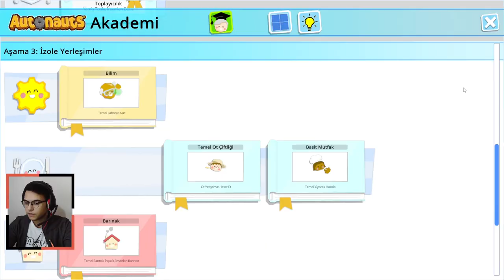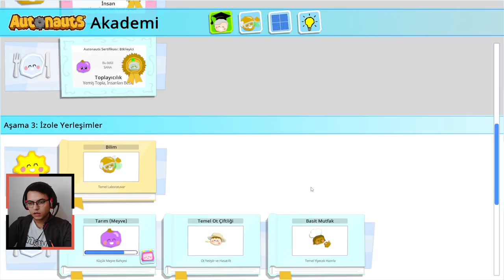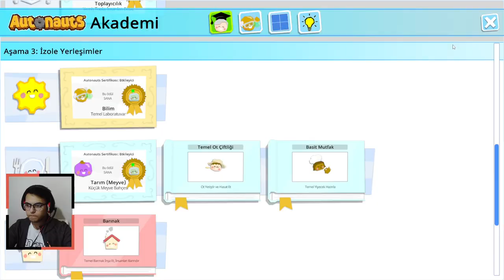3-5 Bölüm | Autonouts | #4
Her şeyi otomatikleştirebildiğimiz tatlış grafiklere sahip bir şehir kurma ve yönetme yapımı.